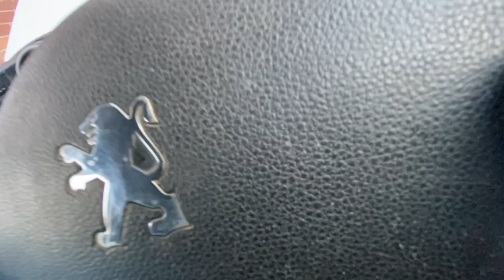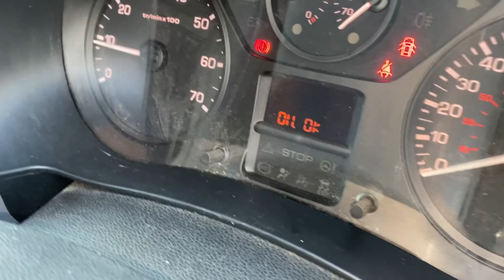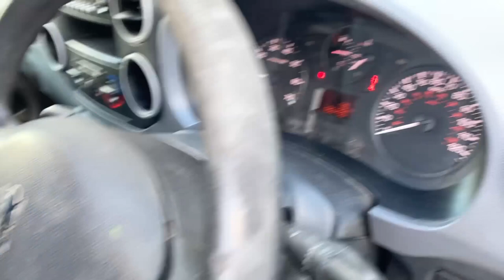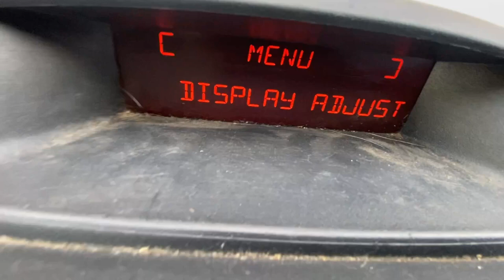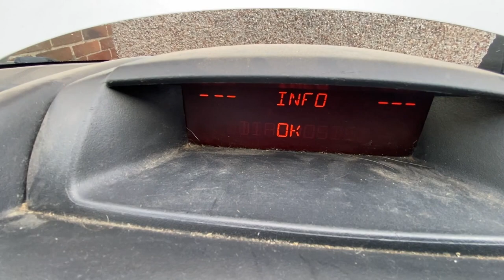How to Install Airbags, Seat Belts & ECU on a Peugeot Partner Van!?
Hello, in this video I install new drivers airbag, new passenger airbag, new seat belt pretensioner & get the airbag ECU reset following a coalition there was two airbag warning lights and two codes reading P06A0 & P06B0 after I had fixed everything there was zero codes all in all straight forward enough just be carful when working with airbags and always disconnected the battery!